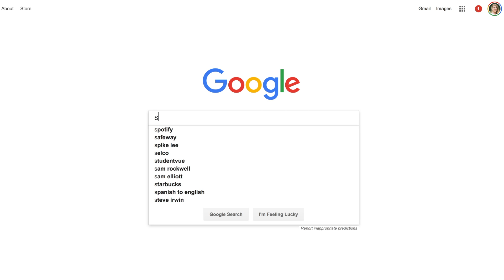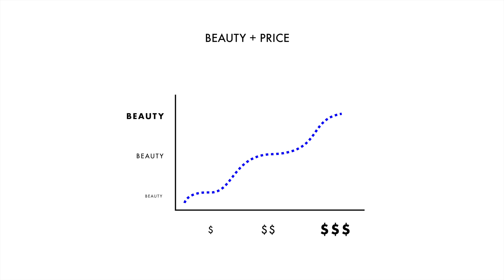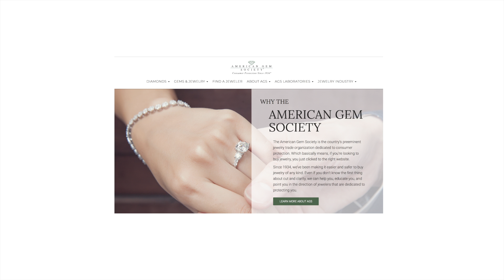Should you buy a diamond online?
Have you ever thought about buying a diamond online? Here are some things you may want to consider before making such a big purchase online.